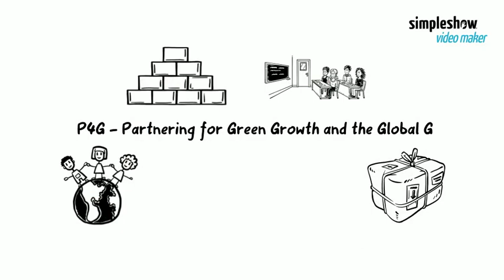Funding Organisations for NGOS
Funding Organisations for NGOs in India
Created using simpleshow video maker - Sign up and create your own simpleshow video for free